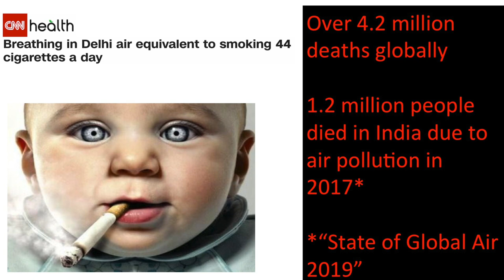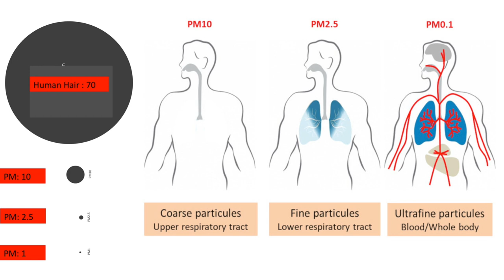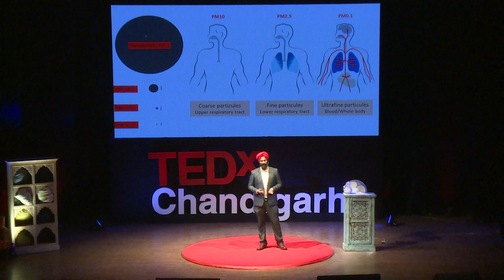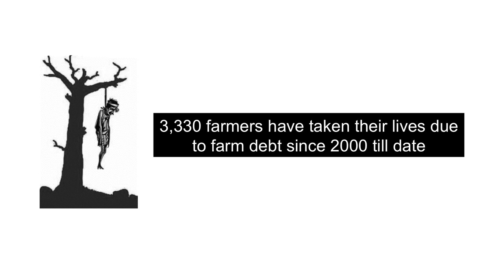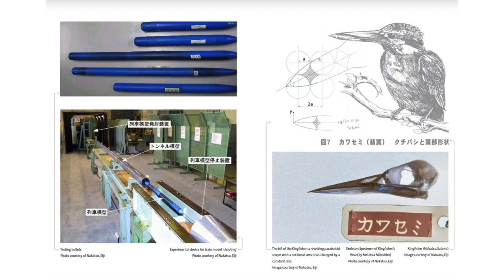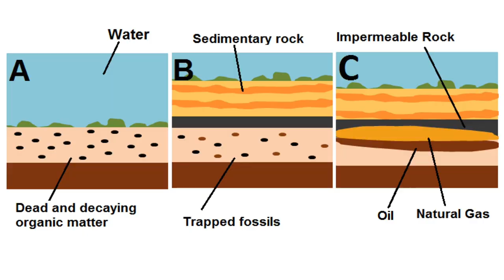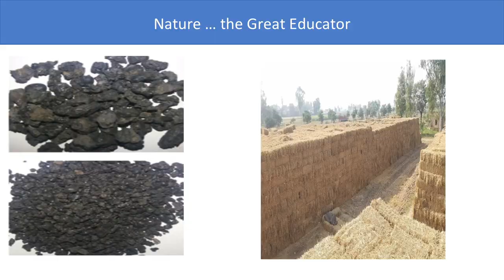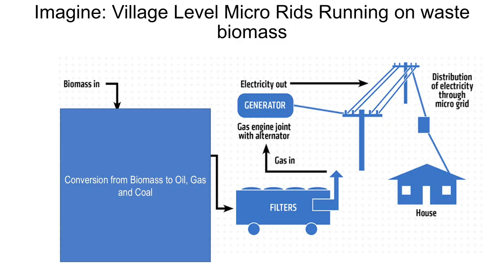A Radical Idea to End Air Pollution | Sukhmeet Singh | TEDxChandigarh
Do you know that the lungs of children born in Delhi are smaller than the lungs of children born elsewhere? The reason is the silent killer - pollution. Sukhmeet Singh has established a radical technology to rid the earth of air pollution and he imagines a future where every child can breathe in the fresh air. Watch this talk to know more about his radical idea! Sukhmeet is a CEO and founder of a BioEnergy Company: A2P Energy
and an Analytics company: ProdigyNumbers.
Through his company A2P Energy, Sukhmeet is working with Aston
University, UK and European Bioenergy Research Institute for setting
up bio-energy plants in Punjab. A2P Energy is focusing to provide
economic value to the farmers out of the straw by converting straw
into NextGen biofuels.
Sukhmeet has won many national and international awards for his
work on saving paddy straw from burning and has recently won the
Global Makers Challenge in Russia competing against 1180 companies from 83 countries
and emerging as the top winner in Sustainable Energy Field. Sukhmeet was also invited to
UN General Assembly in New York in Sep 2019. This talk was given at a TEDx event using the TED conference format but independently organized by a local community.